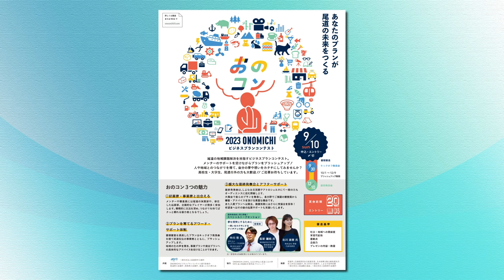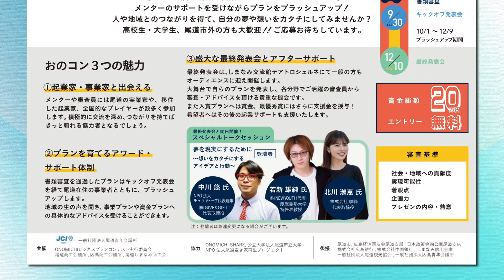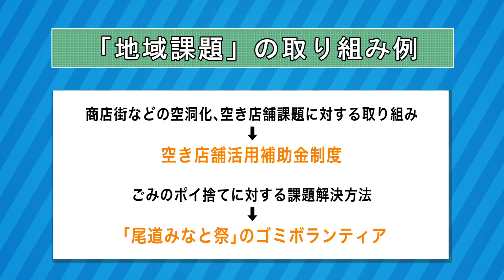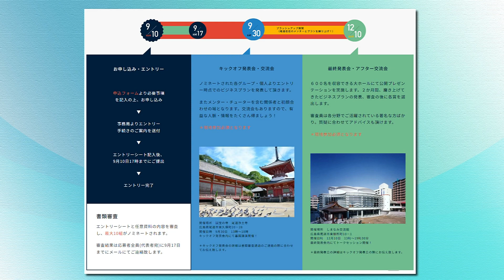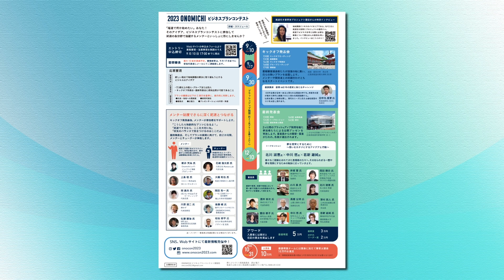ピックアップ情報おのみち第1040回「おのコン ビジネスプランアイデア募集！」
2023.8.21～放送「おのコン　ビジネスプランアイデア募集！」